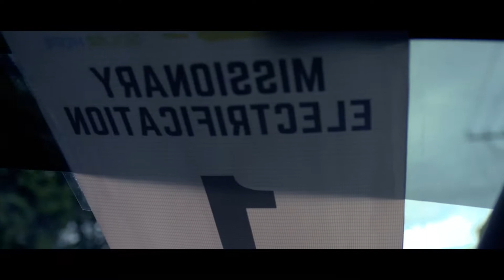Tanglaw Series Teaser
A trailer of the inspiring stories of hope and adventures of our journey as we continue to light one community at a time.